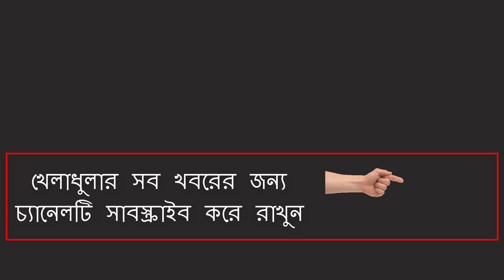আবারো তাইজুল ঝলক !! প্রথম ৬ উইকেটের পর আজ আবার ৫ উইকেট নিলেন তাইজুল !! ban vs zim test 2018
আজ আবার ৫ উইকেট নিলেন তাইজুল।